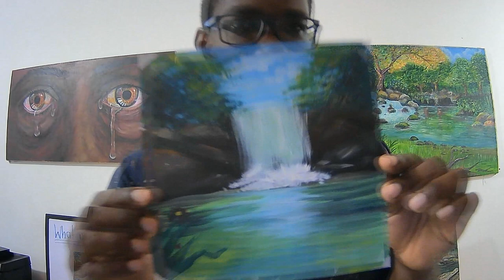Monochromatic Painting 🎨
This is a video tutorial that will teach you step by step how to create a monochromatic painting. It's done in real-time so that you can follow the steps.
Good luck! may the best artist win!